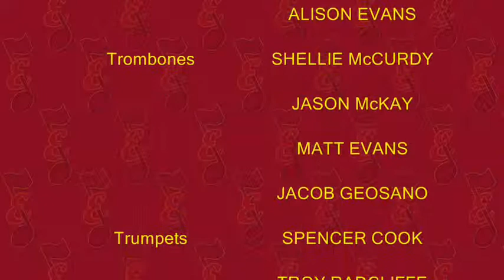Esperanza High School Jazz 2 - Rudolph the Red-Nosed Reindeer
The EHS Jazz Ensemble 2 plays "Rudolph the Red-Nosed Reindeer" at the EHS 2010 Holiday Concert.